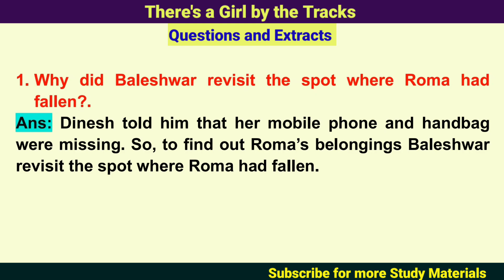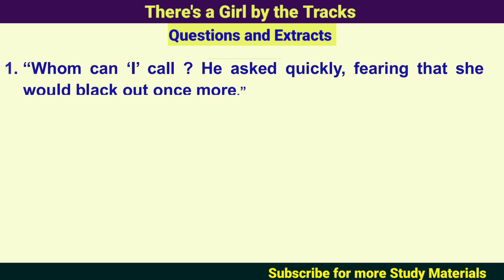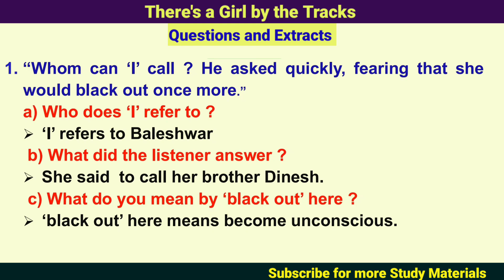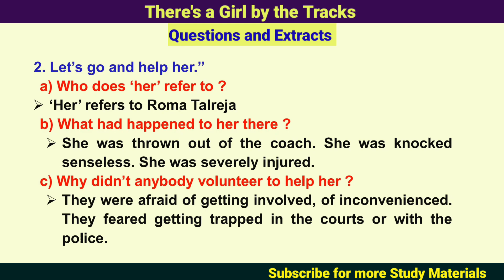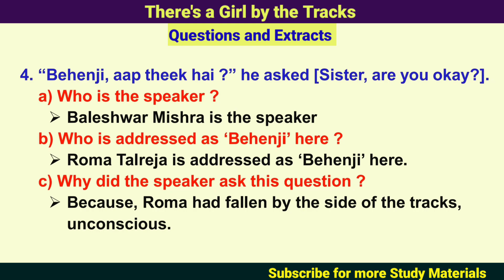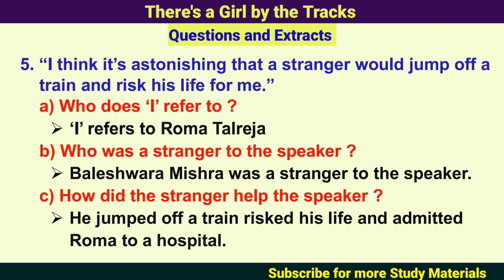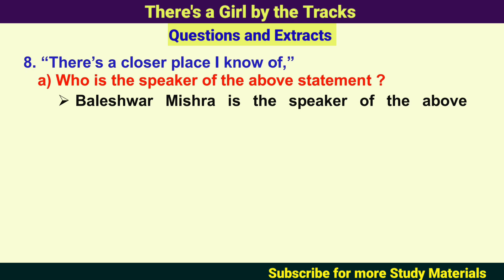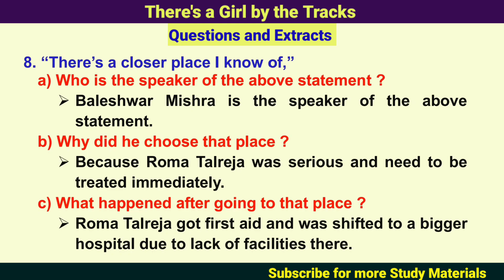There's a Girl by the Tracks Question Answers SSLC Exam English Scoring Series 3 Previous Questions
SSLC English Scorinng Series 2024 Previous  Questions  Answers There's a Girl by the Tracks

A Hero
There's a girl by the Tracks
Gentleman of Rio en Medio
Dr.B.R. Ambedkar
The Concert
The Discovery
Quality of Mercy
Jazz poem Two
Ballad of the Tempest
The Blind Boy
Off to Outer Space
Narayanapura Incident
The Bird of Happiness

Lesson Explanation in Kannada
Poem Summary in Kannada
Questions with Answers
Previously Asked Questions with Answers
Old Question Paper
Preparatory Question Paper
Second Language English Karnataka
SSLC EXAM PREPARATION 2024
SSLC important Questions English
Passing Package English
Exam Tricks
Important points